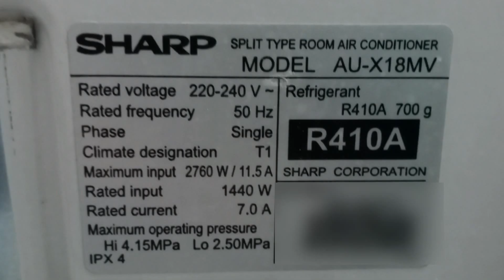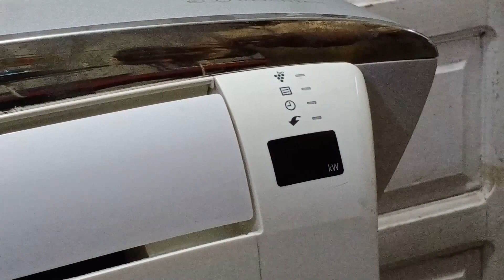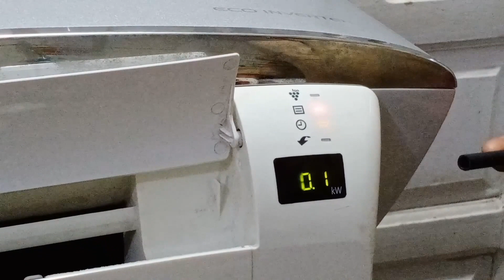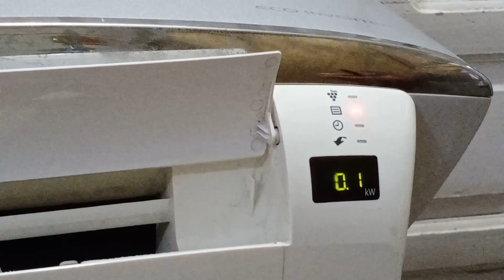Sharp Dc Inverter Ac Timer Blinking Lights Error Code | Sharp Ac Continuous Timer Blinks Diagnoses